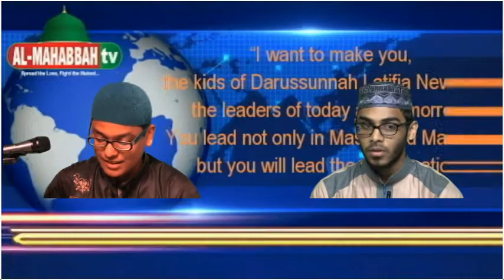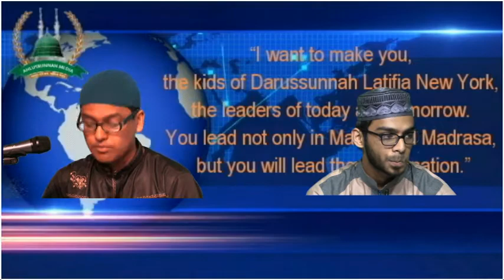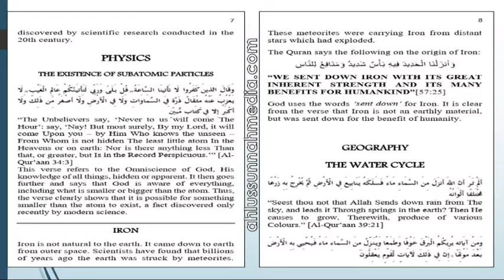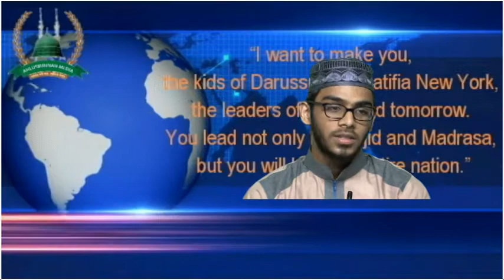QURAN AND PHYSICS